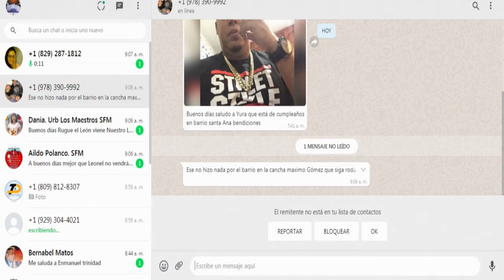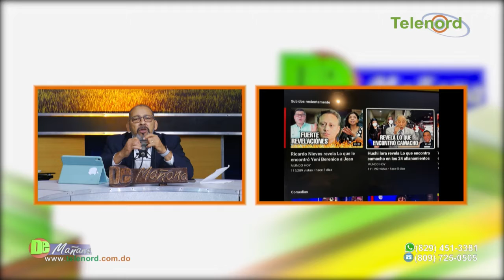La investigación penal en manos mediáticas es un daño a la sociedad según Amado José Rosa